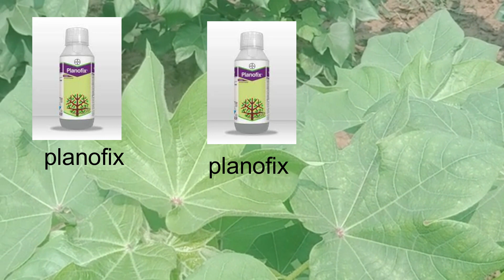कपास की खेती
कपास की वैज्ञानिक खेती कब ओर कैसे करे जिससे उत्पादन अधिक हो ।cotton_farming
HELLO MY NAME IS DALBIR .WELCOME TO MY YOUTUBE CHANNEL INDIAN TECHNICAL FARMING .IN this video i give the information about the cotton ki kheti.cotton ki kheti kab or kaise kare that give more production in less time in less cost .
कपास खेती की इस नई विधी से होगी रिकोर्ड पैदावार | Kapas ki kheti kaise kare | Kapas ki kheti |Cotton
कपास खेती की इस नई विधी से होगी रिकोर्ड पैदावार | Kapas ki kheti kaise kare | Kapas ki kheti |Cotton kapas ki top variety | Narma ki kheti kaise kare | Narma ki top variety | Kapas buvai ke samay Konsa khad dale | Kapas ki kheti | Cotton farming | Kheti | Rashi 773 | Rashi 776 | Us 51

आज के इस विडीयो में निम्नलिखित विषय पर जानकारी दी गई है
नरमा की खेती कैसे करें
कपास की टोप क़िस्में
कपास की बुवाई के समय कोनसी सावधानी रखें जिससे की बीज का अंकुरण 100% हो .
कपास का रिकोर्ड उत्पादन केसे लें
गुलाबी सुंडी का नियंत्रण
कपास की उन्नत किस्म #

Cotton farming A to Z information
Cotton seed best variety
Kapas ki top variety
Narma ki top variety
Narma ki kheti#Cotton_ki_kheti